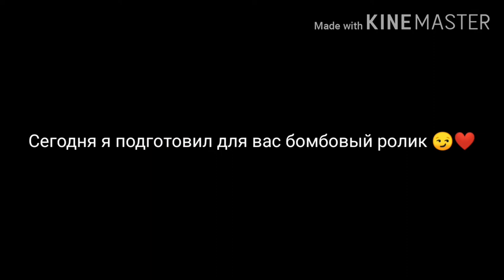Вы моё вдохновение ❤️😔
Мне 14 лет, живу в Казахстане
Играю в игру  боле 1,6 года
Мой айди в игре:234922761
Я буду делать видио для вас чаще
Давайте напишем  комент и поставим  царски лайк, и подпишимся на каналл
Кто хочет сос мной снс пишите вк
Комната с вас
Првила :без грен, не закрываемся и не берём новый авм?

free fire#
оттяжка#
настройки оттяжки#
thedonato#
como levantar la mira en free fire#
test#
freefire#
galaxy a10#
a30#
free fire samsung a10##
a20#
настройки для фри фаер для оттяжки#
чювствительность для фрифаер
смешные моменты
sick saint#
azoz#
darking#
b2kill#
akiles#
a3sag#
mrstiven tc#
luay#
the best player.
sensitivitas auto headshot hp samsung
wawanmks
frontalgaming
sensitivitas mp40
sensitivitas shotgun
sensitivitas m1014
let's hyper
rendyrangers freefire
antrax
лучшая чювствительность
топ мира
настройки оттяжки на samsung
топ игрок в фриаер
самсунг а10
boomsniper
configuracion de heroico free fire
gran mestre
headshots full
tendencias
free fire
vivo y91 free fire
golemcito#
antronixx#
blazze#
raiser#
elmaczi#
golemcito games#
sensitivitas#
a70
cumple
sueños
metas#
streme
a60
a50
100%в голову
фри фаер
татешки
ff
كيف تلعب فري فاير ب a10
a20+a30
felicidad
ajjubhai free fire
funny
freefire funny moments
freefire tiktok
funny moments
thepoysha
pkgamers
pubgmobile
trollkid
pubg tiktok
kawek pd
sensitivitas free fire terbaik
clasificatoria
recordguiness
гарена
шутер
free fire singapore
shoot
mobilegame
игра
battle royale#
update
nobru
nobru tv
freeefirebestplayer
freefiremorocco
free fire funny
nekitaet
upd